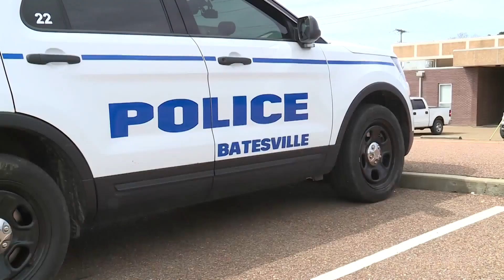Batesville Police say they’ll charge parents for kids’ crimes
The Batesville Police Department is issuing a warning to the parents of children who commit crimes.